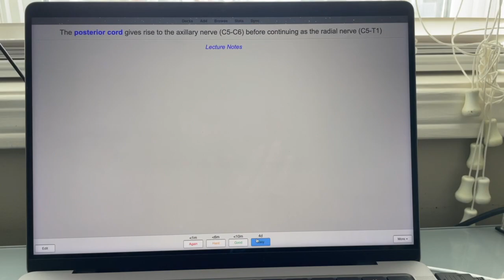My FIRST Week of MEDICAL SCHOOL VLOG || University of Toronto MEDICAL STUDENT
Hey everyone! Since you all requested this video so much, we had to come through. Comment other video ideas below!

0:00 Timestamps
0:21 Day 1
2:20 Day 2
4:29 Day 3
6:41 Day 4
8:45 Day 5

Incase you have a heart and want to donate to our organization: blanketsforto.ca